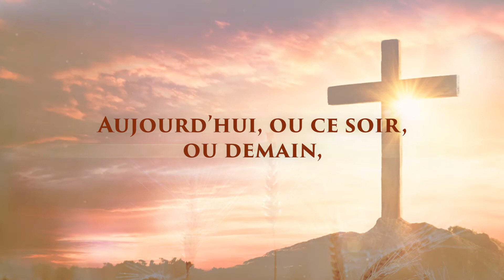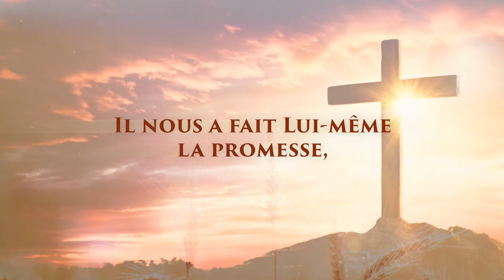Sr Grâce _ Nous quitterons bientôt cette terre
NOUS QUITTERONS BIENTÔT CETTE TERRE

Nous arrivons au bout du chemin,
Le séjour sur la terre es fini,
La dernière trompette a sonné,
Elle annonce le rassemblement.

Pour rencontrer Jésus dans la gloire
La récompense nous attend là-haut
Nous aurons la couronne dans les cieux

Maintenant c’est le temps de la moisson,
Le Seigneur manifeste les siens,
Ici l’ivraie là-bas c’est le blé,
Chacun de nous rejoint sa patrie.

Aujourd’hui, ou ce soir, ou demain,

C’est certain le Seigneur reviendra,
Il nous a fait Lui-même la promesse,
Il est Dieu et fidèle nous croyons.

Les sept sceaux contenant les mystères,
Jésus-Christ les a brisés pour moi,
C’est cela qui nous donne la foi,
Nous avons l’assurance bénie.

Nous ne mangeons pas la manne du désert,
Elle ne donna pas la vie aux hébreux,
Nous avons le pain descendu du ciel,
Il est frais celui-ci est plein de vie.